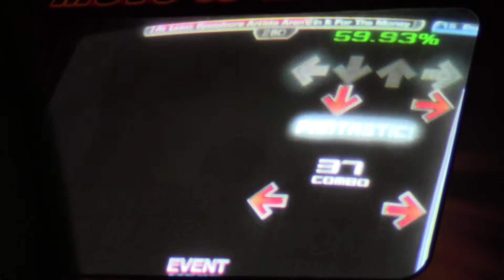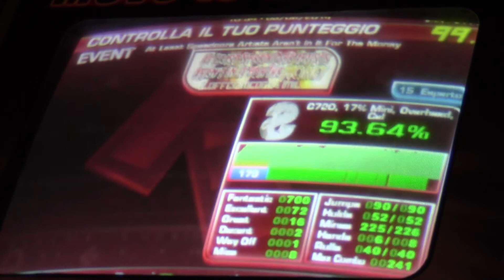At least speedcore artists aren't in it for the money